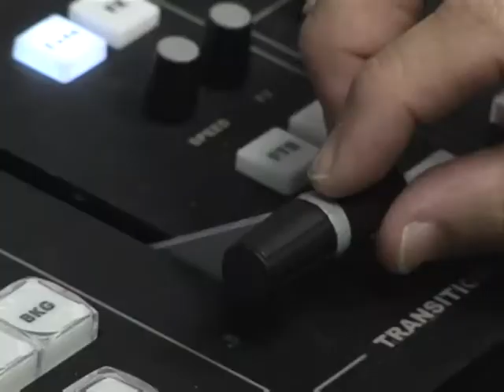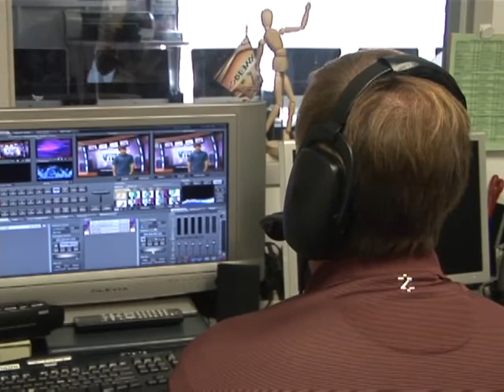'Happy news' is on the air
If you think the news on television is too depressing, an American middle school student may have a solution. A boy from Florida has turned television anchor, establishing an online news program with a difference.Duration: 02:22